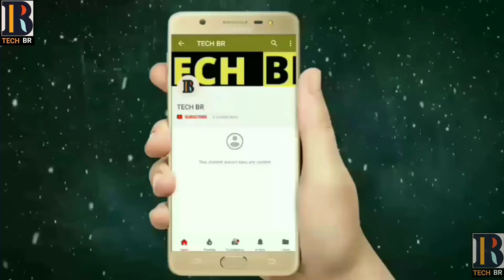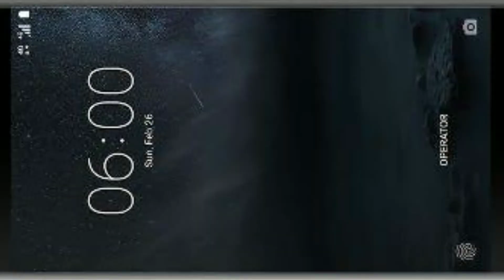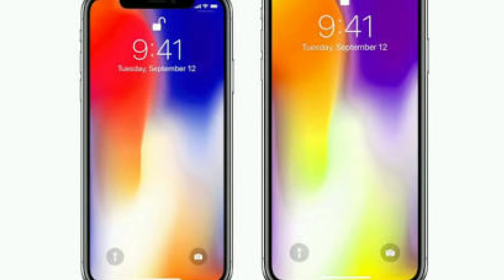Biggest Smartphones You can Expect In 2018.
Hi guys! Today we are talking about Biggest smartphones which we can expect to launch in 2018
Don't miss any technology video on our YouTube channel .

About Tech BR :- My name is Bhavya Trivedi and become a successful youtuber is my passion and uploading good quality and helpful videos is my hobby . Here you will get all the videos in hindi .